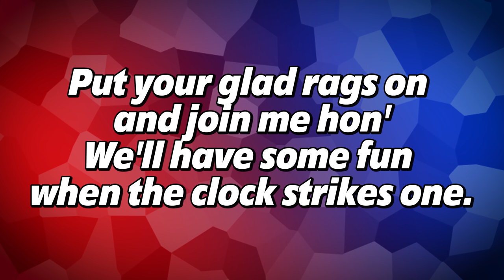Millennial vs. Elder Trivia Challenge!!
Mail Box:
24307 Magic Mtn Pkwy #211